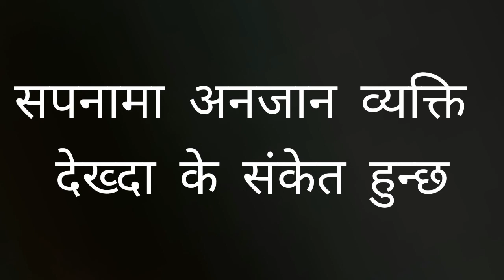सपनामा अनजान व्यक्ति देख्दा के हुन्छ। Sapanakofal